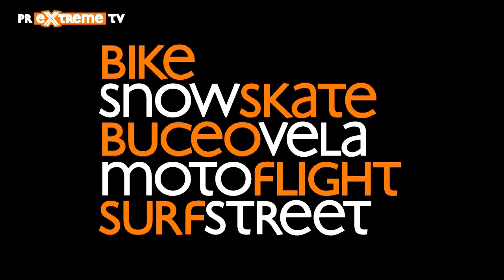Entrevista a Sergio Canamasas - piloto GP2 Series en GTOpen en Montmelo 2012 - PRMotor TV Channel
Entrevista al piloto de GP2 Series en la última carrera del GTOpen en Montmelo.
Sergio Canamasas nos cuenta los detalles de su temporada 2012 y su futuro.

Ahora puedes estas y otras notas dentro de nuestra plataforma del Canal PRMotor TV para toda España x TV!